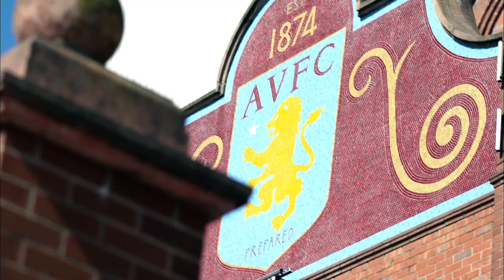Does Benteke hold the key? - Villa v Liverpool | FATV Focus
Former Liverpool midfielder Ray Houghton assess his old club’s FA Cup chances against an Aston Villa side rejuvenated by the form of Christian Benteke.